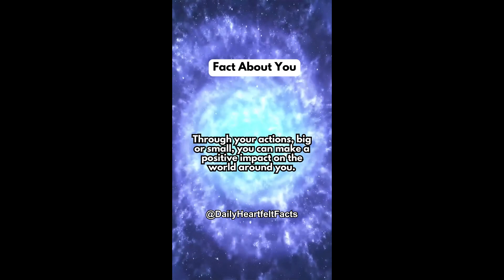You have the power to...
Get ready for a captivating journey as we delve into viral shorts and uncover the power of psychology. From intriguing psychology facts to exploring the depths of human behavior, we aim to provide valuable insights and knowledge. Join us as we dive into the psychology of the world and shed light on the complexities of the human mind. Whether you're looking to understand the behavior of quiet individuals or seeking guidance on trust issues, we've got you covered. Let's embark on this exciting exploration together and discover the hidden truths of the human psyche.